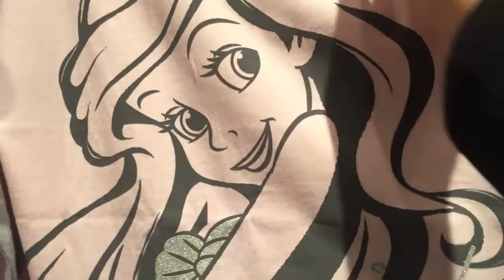2015年・春の装いにオススメのペールトーングッズ／Ｔシャツ・トート・ポーチ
2015年４月に発売された、ペールトーンシリーズグッズ（Ｔシャツ・トート・ポーチ）を紹介します。

個人的にはラプンツェルがイチオシです。

取扱店舗
ランド／タウンセンターファッション
シー／フィガロズ・クロージアー